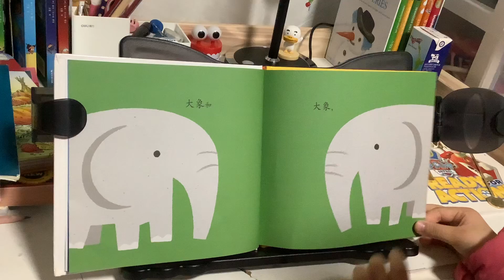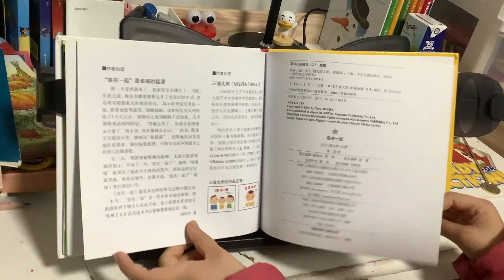【茉莉学中文】《连在一起》（三浦太郎 黄超）【Jasmine的学习之旅 刚刚开始】